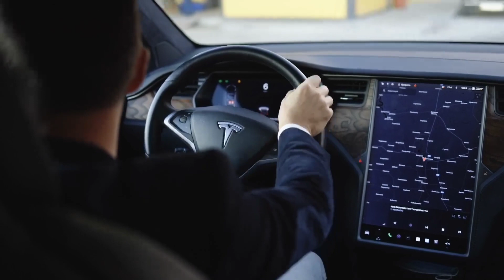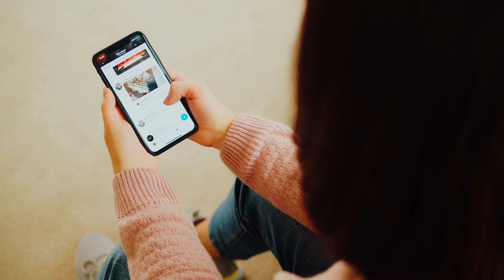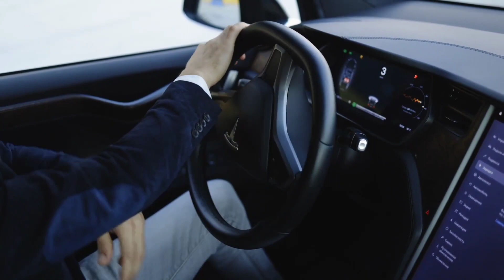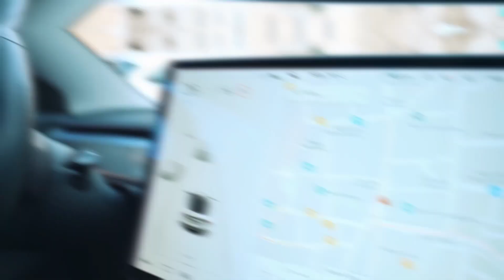Expert reveals these scary price targets for Tesla stock after split